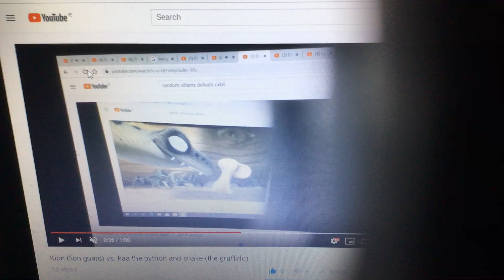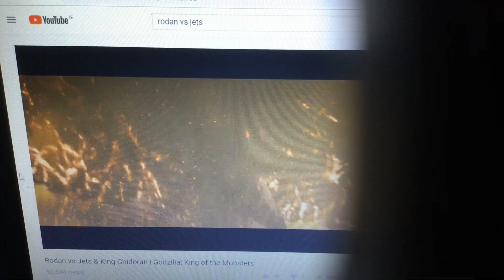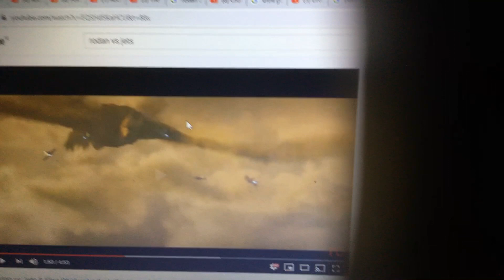Kion (lion guard) vs. ultra guardians vs. rodan (2019)